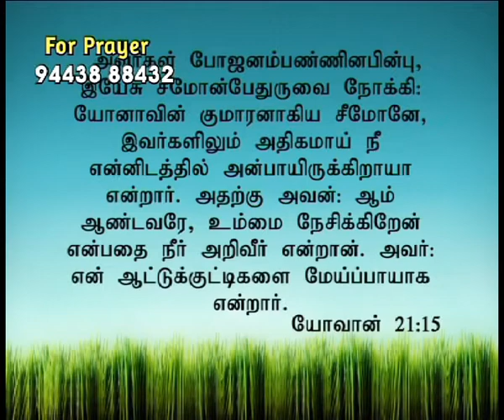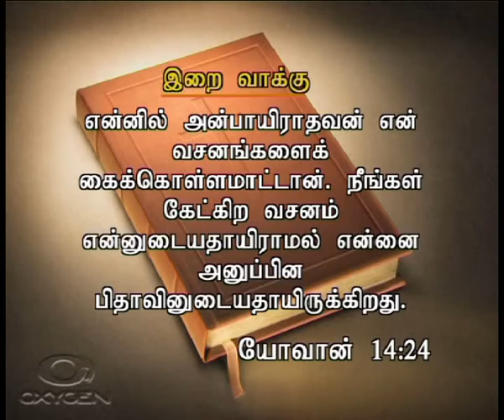Ck Medias: Sis. Nirmala 07/07/2017